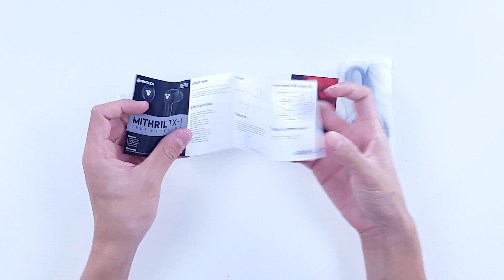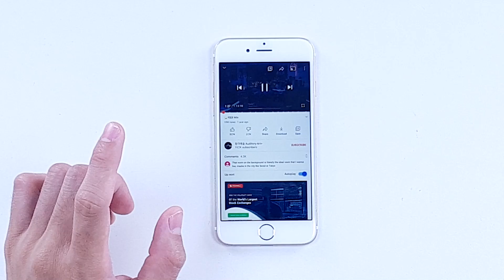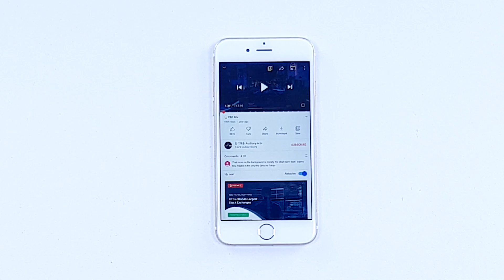รีวิว Fantech TX1 สุดๆกับหูฟังเกมมิ่งบูลทูธ True Wireless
สนันสนุนโดย Fantech Thailand
สั่งที่ Lazada: (รอสินค้าเข้า ดูรีวิวรอไปก่อนนะจ๊ะ)